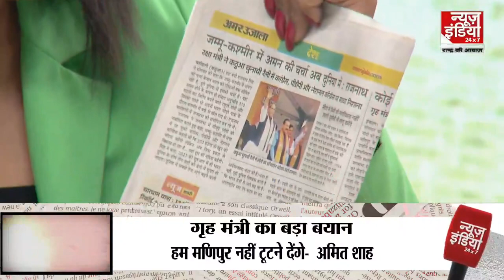BJP ने कांग्रेस साधा निशाना, "जम्मू-कश्मीर में अमन की चर्चा अब दुनिया में हो रही"- राजनाथ | Election